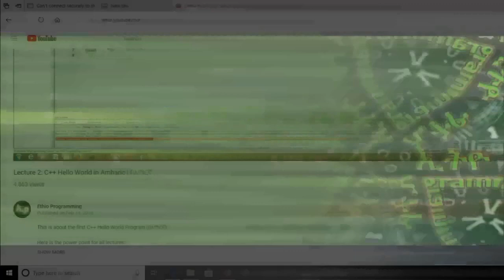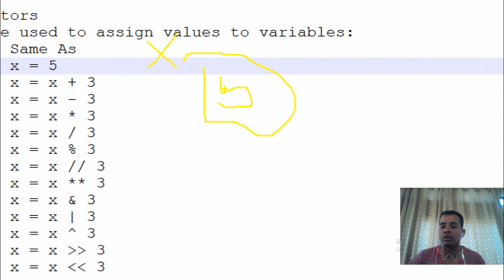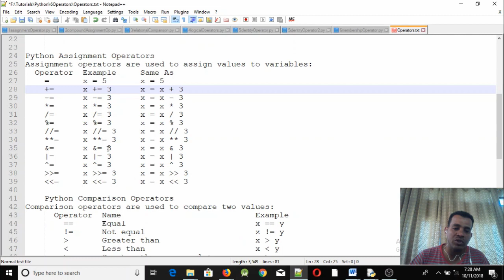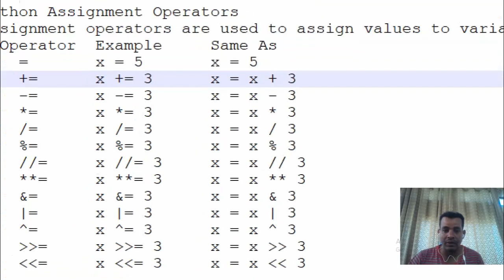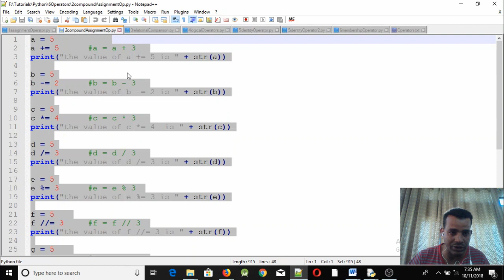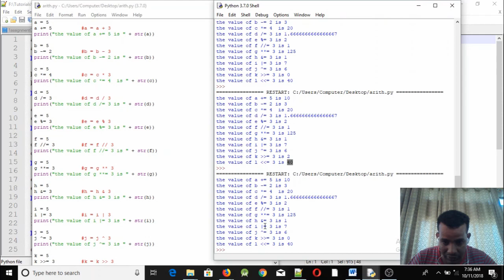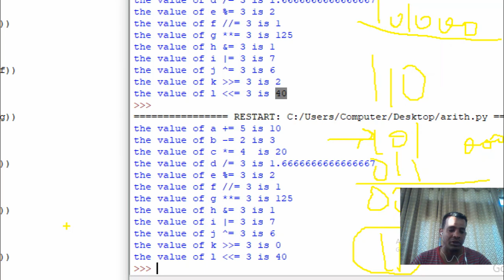#9: Python Assignment and Compound Assignment Operator Programming in Amharic | በአማርኛ